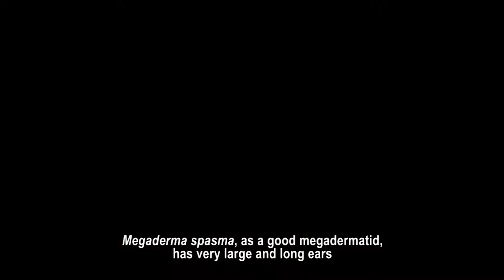Megaderma spasma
Este es un fascinante murciélago acechador que vive en Asia. Por favor comparar con Macrotus y otros filostçomidos de orejas grandes. La convergencia evolutiva es increíble!!! Lo filmamos en Borneo!